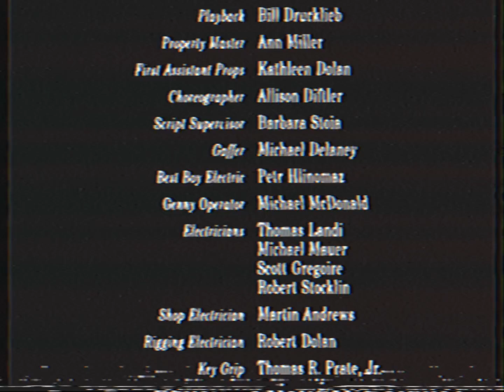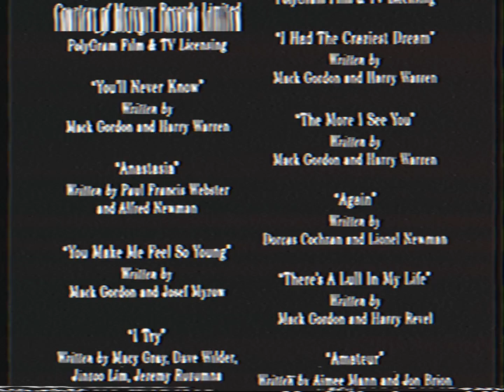20th Century Fox/20th Century Studios (1997) End Credits❤️😂👩‍❤️‍👨📸🏢 - [VHS]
Taken from Picture Perfect.

Sorry for the lag on this end credits video; I'll try to fix it next year.